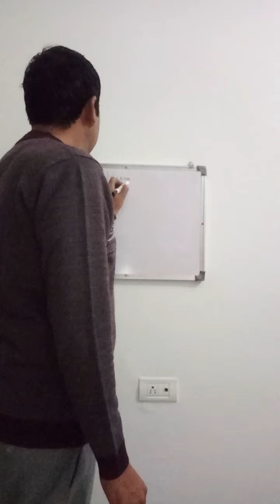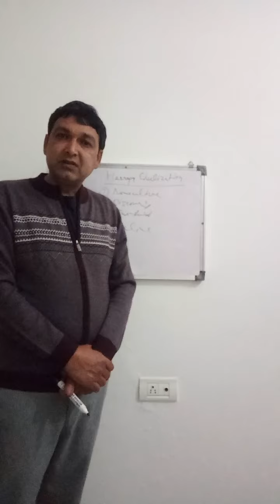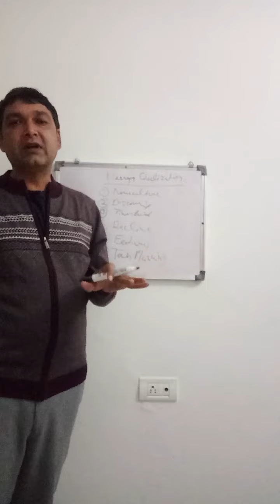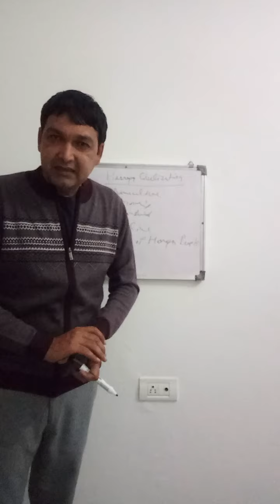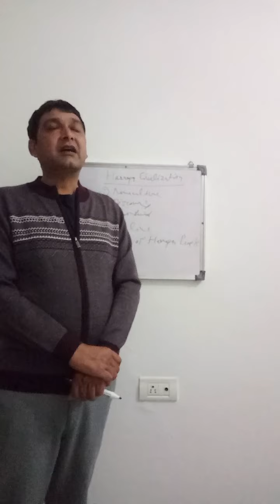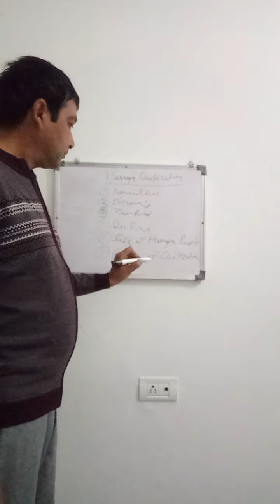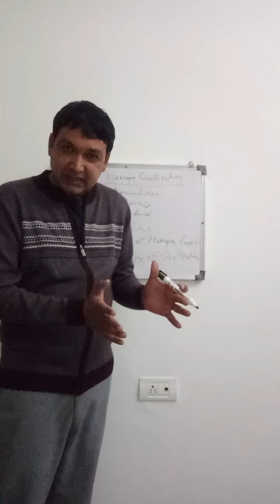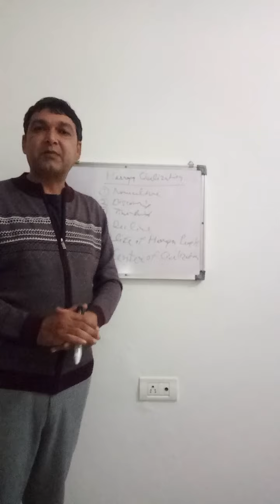Topic Harrapa civilization